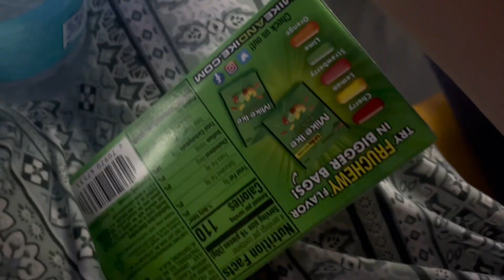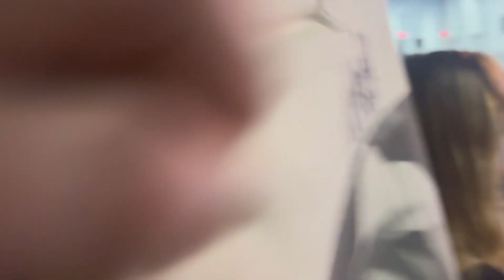COME with ME to a CHRIS YOUNG CONCERT! *I met a CELEBRITY!!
In today’s video I go to a Chris Young concert anf  got to meet the opener, Mackenzie Carpenter!

Name: Rihanna Elizabeth Hanvelt
Age: 15
Grade: 10th
Filming: iPhone 13
Editing: CapCut
Thumbnail: CapCut
Upload Dates: Premiered 1x/Week Saturday 12PM CST
Sub Goal: 300
Question of the Day: What concerts have you been to?